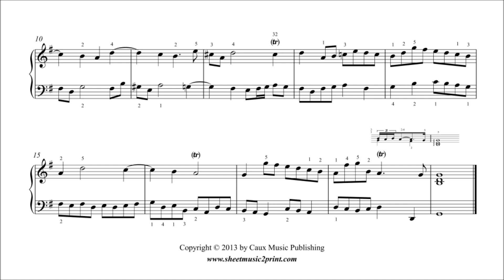Handel : Fuga (Sonatina) in G Major, HWV 582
George Frideric HANDEL (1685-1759) : Fuga (Sonatina) in G Major, HWV 582
Pdf sheet music download for piano or harpsichord by Sheetmusic2print.com